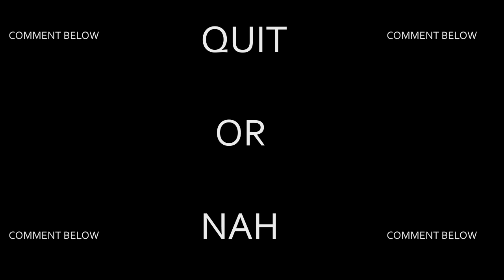QUIT OR NO || Help Me Set A Goal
I don't know guys I need some help. If I can't reach a settlement by the time LOST WORLD 2.0 is done well then Im gonna quit. There's no reason for me to keep going if i have no motivation or goal